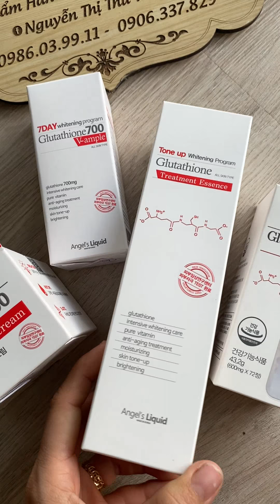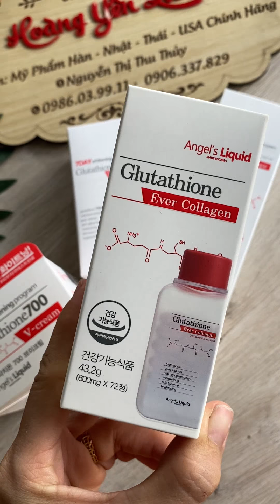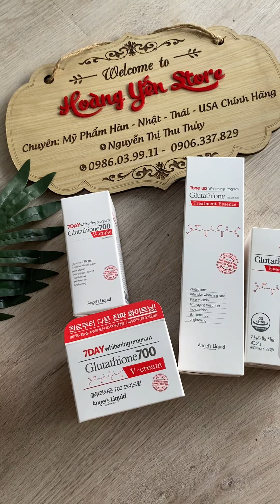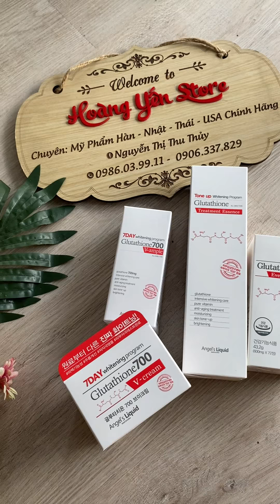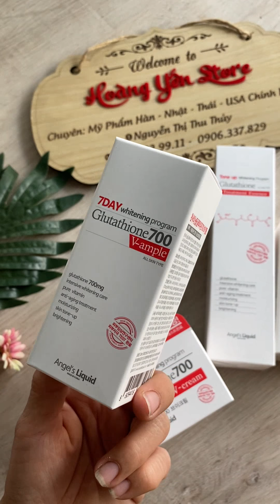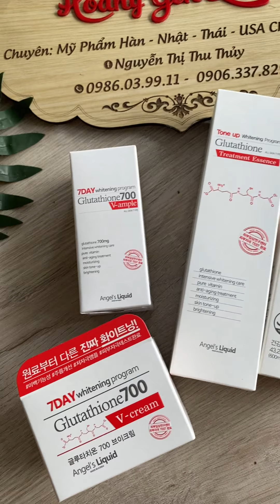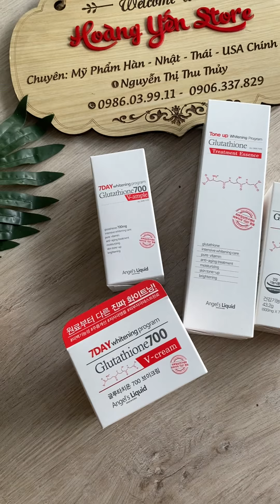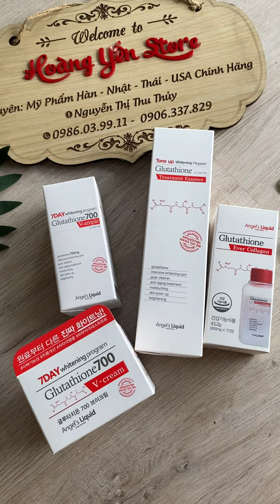COMBO DƯỠNG TRẮNG DA 7 DAY GLUTATHIONE- hoặc 0906337829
🔥 🔥 COMBO DƯỠNG TRẮNG CHUYÊN SÂU NỔI TIẾNG XỨ HÀN

🍀7 day Whitening Glutathione 700 siêu HOT

💋💋Trọn bộ sản phẩm dưỡng trắng da Glutathione 7DAY whitening program

✅Nước thần dưỡng trắng Glutathione Treatment Essence

✅Tinh chất dưỡng trắng Glutathione 700 V-ample

✅Kem dưỡng trắng Glutathione 700 V-cream

CÔNG DỤNG:
🍀Cấp nước, khoáng chất, dưỡng ẩm cho da
🍀Trắng da - căng bóng - dưỡng trắng sau 7 ngày
🍀Làm đều màu da

🍀Cung cấp dưỡng chất, chất chống oxi hóa cao, nuôi dưỡng và bảo vệ tế bào da hiệu quả.

🍀Xoá tan thâm - nám tàn nhang trong thời gian ngắn nhất

🍀Tăng sinh collagen giúp da săn chắc đàn hồi, cải thiện dấu hiệu lão hóa, phục hồi làn da bị sần sùi khô ráp, mất nước, dưỡng ẩm tối đa, duy trì sự mềm mại cho da

🍀Giúp se khít lỗ chân lông, làm giảm tình trạng mụn trứng cá.

Glutathione sẽ tác động đến màu da thông qua melanin.

Glutathione ngăn chặn sự hình thành của các sắc tố Melanin này, làm giảm sự tối màu và mang đến một làn da trắng sáng không còn thâm nám nha✌️

Check tem bằng app QR code